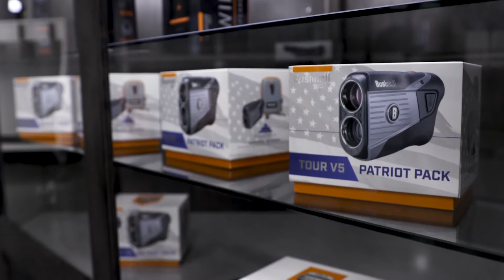Family Golf & Learning Center | St. Louis, MO | State of the Art Golf Training & Performance Center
Family Golf and Learning Center introduces a state-of-the-art training and performance center to the St. Louis, MO golfing community. The new clubhouse and indoor training facility allows golfers of all skill levels to learn, play and grow their game year-round!

When PGA of America teaching professional Adam Betz left Meadowbrook Country Club more than two years ago, it wasn’t because he didn’t want to continue helping golfers improve their game. Betz wanted to change what golf practice and training looked like in St. Louis. And now the 2001 Missouri State Champion who played on the Mini-Tour is seeing his dream come true as he unveils a new state-of-the-art clubhouse and golf performance center at Family Golf and Learning Center in Kirkwood.

Betz, who purchased Family Golf in 2018 and implemented a number of upgrades, is looking to create the area’s premier golf training experience with the opening of a new 12,500 square-foot indoor/outdoor practice area, training complex, clubhouse and pro shop that complement the facility’s existing 9-hole par-three golf course and multi-level driving range.

“Being able to offer year-round training options for golfers of all levels is a way to introduce more people to the golf, and give back to the game I love,” said Betz. “St. Louis definitely has some great golf courses. I want to help grow the sport in the area by providing the golfing community with an experience that allows people to learn the game, practice their skills and play their best golf in an encouraging and friendly environment.”

In addition to the facility’s 9-hole golf course and outdoor driving range with LED lighting and 30 heated year-round bays, Family Golf and Learning Center now features: o A 2,500-square foot indoor practice facility with premium synthetic turf, indoor tee line and a synthetic putting/chipping area. o Multiple TrackMan golf simulators providing innovative training, virtual golf, and a first-class club fitting experience. o A fitness facility powered by Elevated Performance and Performance Chiropractic, which provides access to TPI-certified trainers, coaches, and programs for personal assessment and golfer development. o The Back Nine, an indoor lounge, restaurant, and bar with a terrace overlooking the outdoor practice area. o A full-service golf shop offering apparel, clubs, bags, shoes and other golf accessories.

“While I’m proud of the new facility and can’t wait for people to have a chance to experience it, I can’t say enough about our incredible line up of six PGA and LPGA golf professionals who make up our teaching staff and provide group and individual lessons and instruction,” says Betz, who, in addition to being the owner of Family Golf, has become one of the area’s top instructors.
“We now have everything in place to assist golfers at any level and help them improve every aspect of their game,” continued Betz.

Betz also is committed to helping develop the next generation of golfers by providing area youth the opportunity to discover and learn the game through Family Golf’s robust junior golf programs, including junior leagues, camps, clinics and tournaments for children ages 6-16.

While the COVID-19 global pandemic has adversely affected a number of sports and industries, golf has actually seen growth over the last eight months (following an initial dip due to state-mandated course closures) as people look for safe outdoor activities. According to the National Golf Foundation, total rounds of golf were up 21% over the summer and retail sales of golf equipment were up 32% (year over year). And golf industry analysts are predicting the number of junior golfers could grow by as much as 20% this year.

Family Golf and Learning Center, recognized as a Top 50 Stand Alone Range by Golf Range Association of America in both 2018 and 2019, is located at 3717 Tree Court Industrial Boulevard in Kirkwood. The complex is open from 8 a.m. to 10 p.m. seven days a week.

0:00 Intro
0:26 Clubhouse
0:46 Gym
1:02 Golf Shop
1:15 First Class Fitting
1:30 Club Repair
1:49 Junior Golf Program